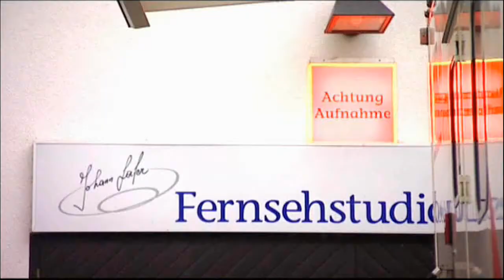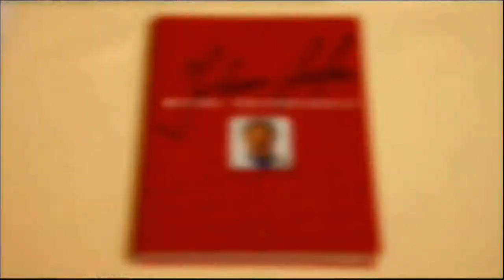Johann Lafer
Seit mehr als zwei Jahrzehnten arbeitet Johann Lafer mit höchster Leistung für die schönen Dinge des Lebens: für feinstes Essen und Trinken und für wahre, herzliche Gastfreundschaft. Damit will er Kochkultur und Lebensart den Menschen näher bringen.